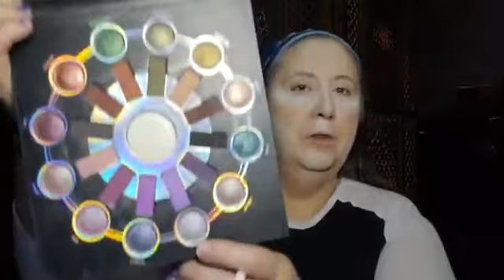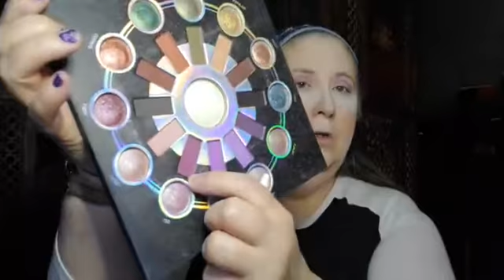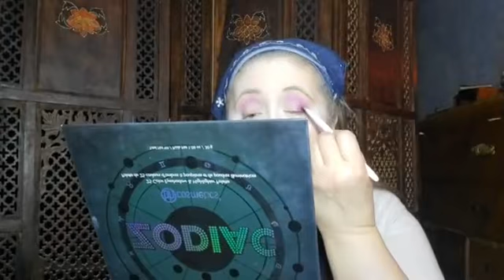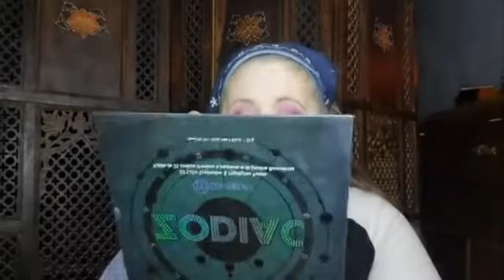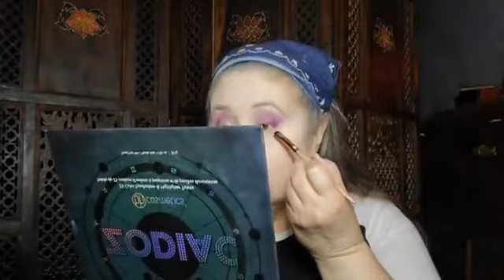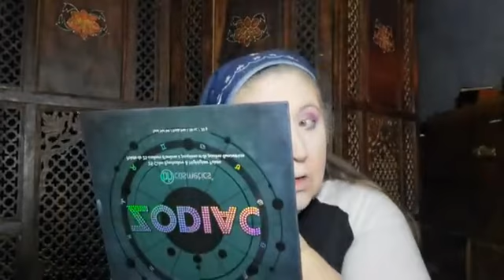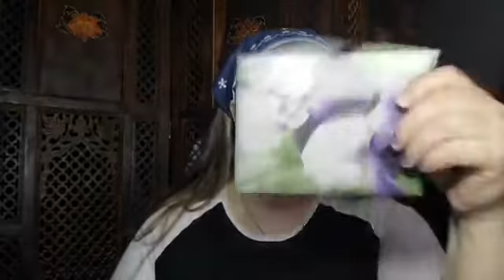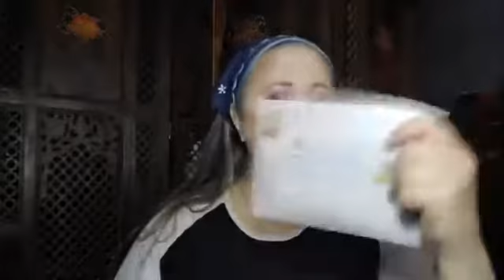Makeup Vlog 22 Mar 2021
Today's video is a really early morning video. Come watch and get ready with me.

Makeup used:
e.l.f. Poreless Putty Primer
AOA Perfect Setting Powder - Matte Translucent
EcoTools Makeup sponge
Wet 'n Wild Color Correcting Concealer in Peach
Wet 'n Wild PhotoFocus Foundation in Shell Ivory
e.l.f. Cosmetics 16 hr Camo Concealer in Fair Beige
Mary Kay Eyeshadow Primer
bh Cosmetics Zodiac 25 Color Eyeshadow & Highlighter Palette
IBY Beauty Contour Palette
Tarte Amazonian Clay 12-hour blush in Paaarty
Wet 'n Wild Photo Focus Matte Finish Setting Spray
Ulta Wannabe Active SPF 50 Setting Spray
Mary Kay Ultimate Mascara
L'Oreal Lash Paradise Mascara in Blackest Black Waterproof